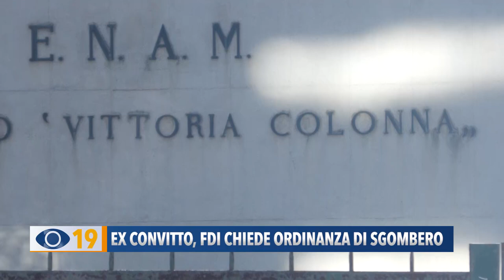Ex Vittoria Colonna Fano: FDI chiede lo sgombero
Problemi di sicurezza e di degrado all’ex Convitto Vittoria Colonna: Fratelli D’Italia chiede al sindaco Seri un’ordinanza di sgombero anche per tutelare cittadini e forze dell’ordine.